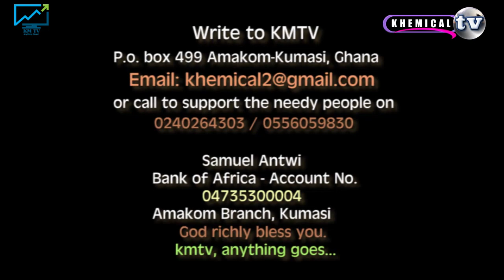POWERFUL & DYNAMIC ADOMFLOW